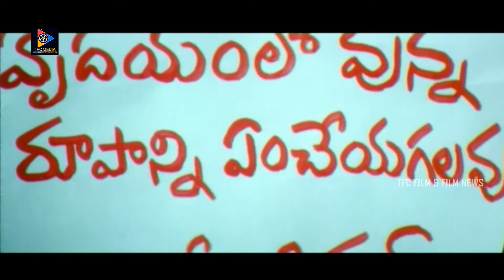Poonam Kaur Scolding Annapoorna Scene | TFC Films & Film News